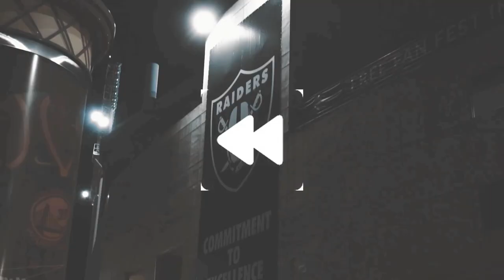Win-Win w/ TJ Carrie: VIP Raiders Experience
TJ carrie for the Oakland Raiders partnered with Win-Win to host an NFL Pick Em Tournament, offering fans an opportunity to compete for an epic experience at the Week 15 Raiders vs Cowboys game in Oakland!  Tournament proceeds supported the TJ Carrie Foundation, whose mission is to provide support and resources for children battling various heart diseases.
The 1st place winner, Myranda, chose her dad to join her for this epic experience.